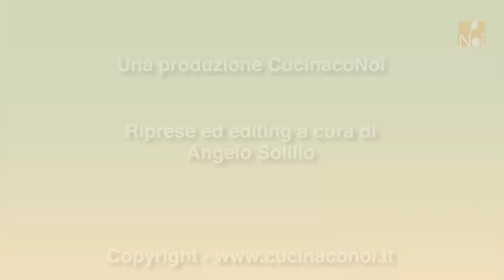Tacchino alla canzanese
Il tacchino alla canzanese, per ulteriori approfondimenti sulla ricetta consulta il sito